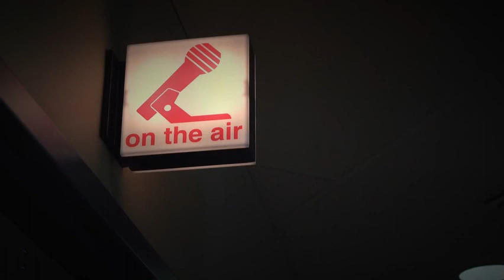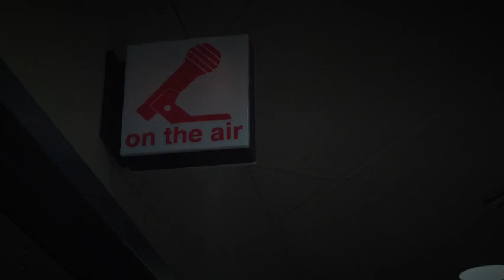A Blue Flower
Storytelling podcast by the Earl Grey Reader. A Blue Flower was written by Naoko Awa Japans modern fairy tale writer. Translated into English by Toshiya Kamei. From the book The Fox's Window.

A Blue Flower tells the story of an umbrella repairman who sees a young girl without an umbrella and decides to make her one. The young girl is not what she seems though. This kind act will change his life in ways that he cannot imagine; but is it for the better or for the worse: